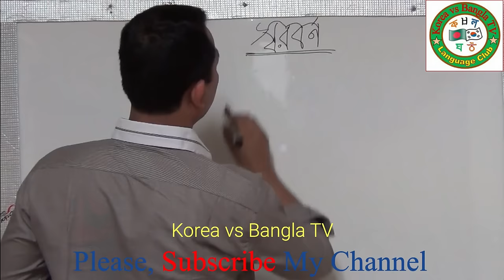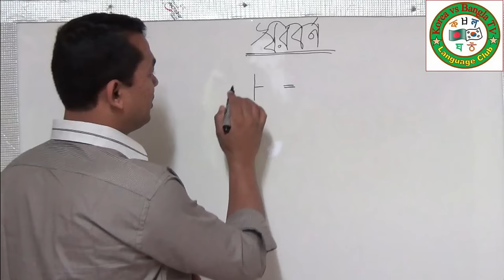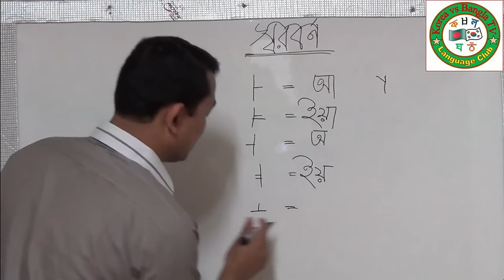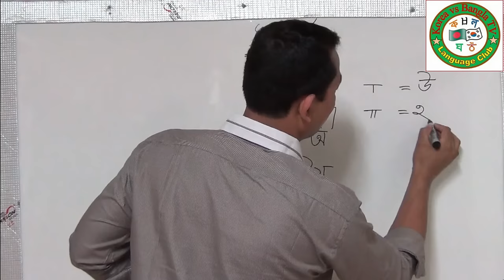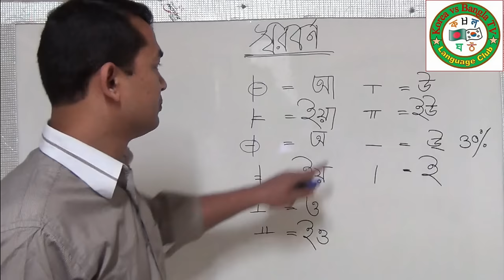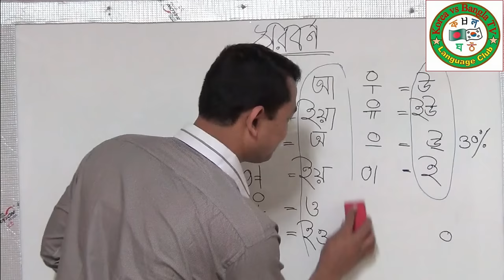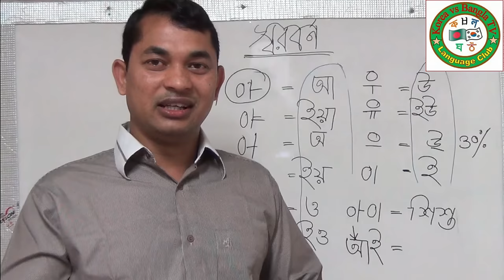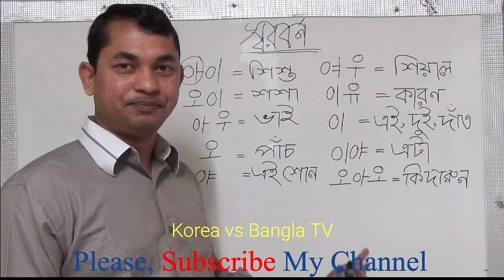Korean Language, Basic Class-1 কোরিয়ান ভাষার, বেসিক ক্লাস-1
This channel is education-based. I will be taught Korean and Bangla languages to people from both countries. Are you want it? You will know about the Korean Language, South Korean cultural history, tours, tourists and tourism, Picnik spot travel spot, Korean education, Bangladesh, and Bangla Language. Haw to come to South Korea Through EPS? What is EPS? I will explain that. I started the basic class in the Korean and Bangla languages.
 1) কোরিয়ান ভাষা শিখুন 2) কোরিয়ান ভাষা পরিক্ষা 3) কোরিয়ান ভাষা শিক্ষা 4) কোরিয়ান ভাষা 5) কোরিয়ান ভাষার ক্লাস 6) কোরিয়ান ভাষার বেসিক ক্লাস,
1) 한글 2) 한국어 3) 문법 4) 한국말 5) 대한민국

এখান থেকে লিংক কপি না হলে কিভাবে করবেন দেখুনঃ-

( লিংকটা কপি করে, গুগলে পেস্ট করে "ইন্টার/Ok" প্রেস করুন )